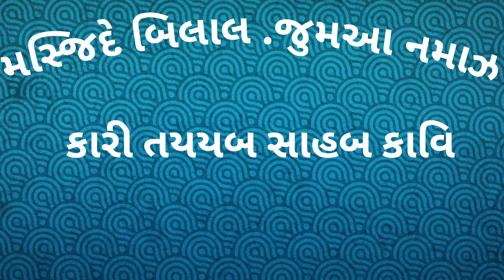QARI TAYYAB KAVI | NAMAAZ E JUMA | MASJID E BILAL UNN